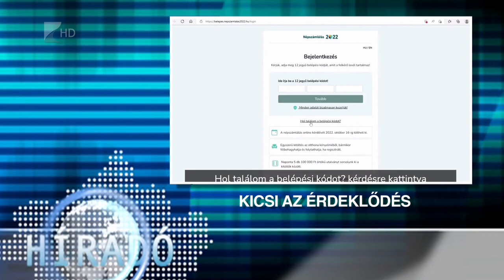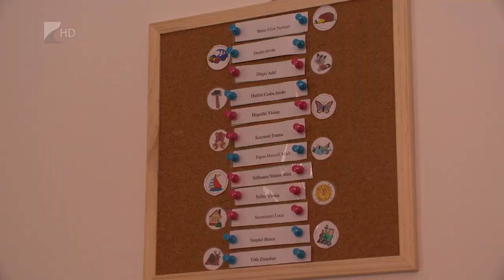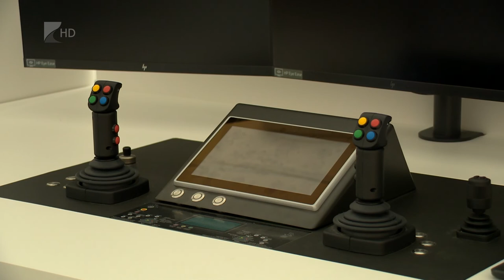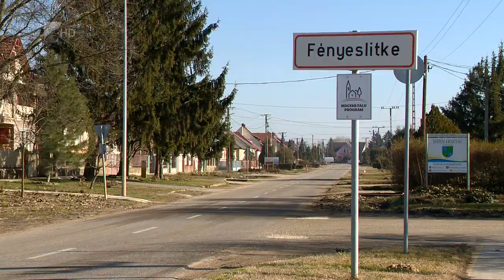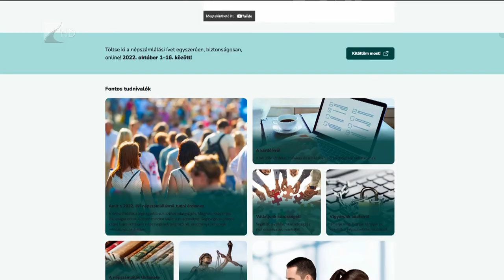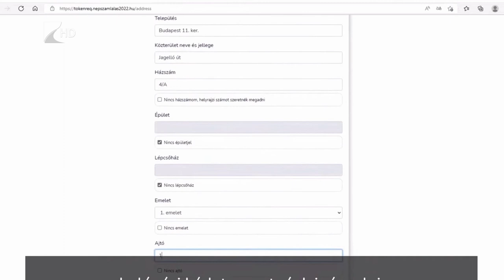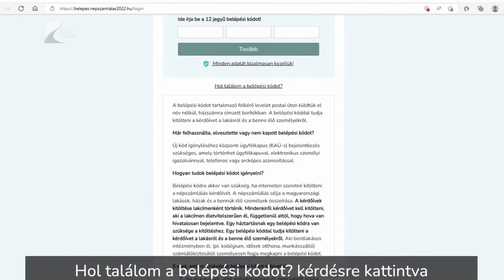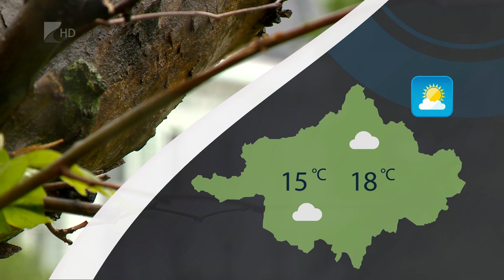Híradó - 2022.10.13. Kölcsey Tv